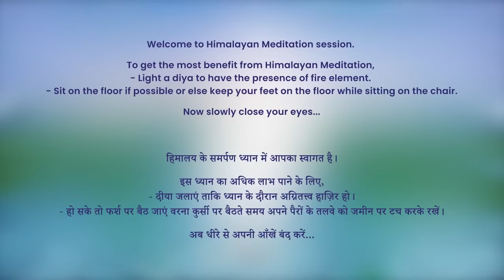7 PM - Collective Meditation with Himalayan Satguru